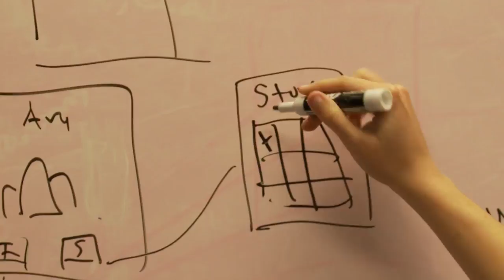Meeting 3 and Team Commercial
This is the video recording of our third meeting and our first whole-team meeting on April, 11. We have come up with a design including layout, features and graphic/sound effect for our Autism App.